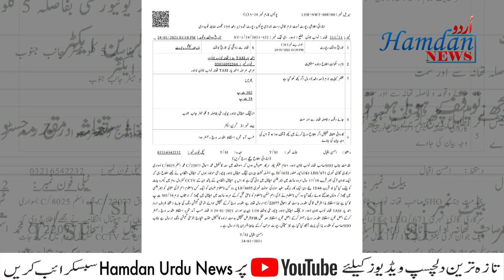Gujrat Girl Found Dead In Lahore’s Medical University | HU NEWS | 25JAN21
تازہ ترین اور دلچسپ ویڈیوز کیلئے سبکسرائیب کے بٹن پر کلک کریں

Hamdan Urdu News keeps you fully updated on the latest and major happenings in Pakistan and around the globe in the form of breaking news,